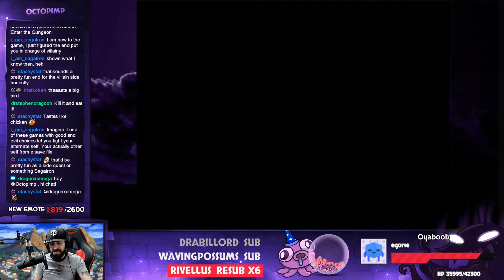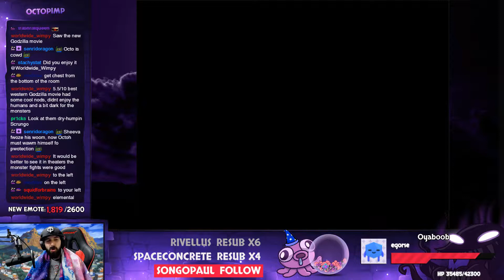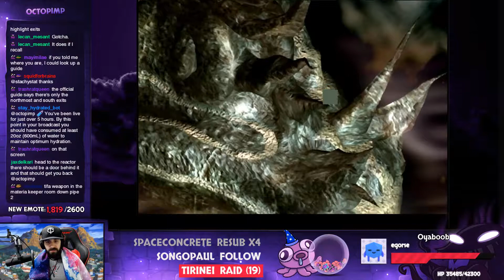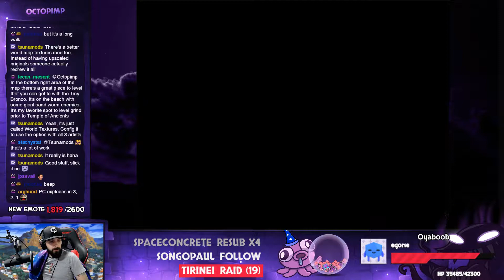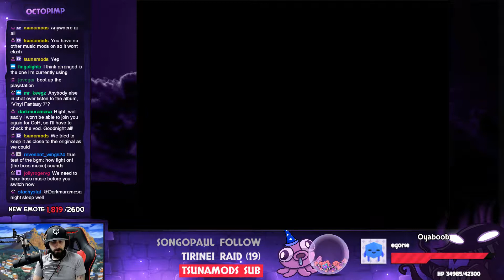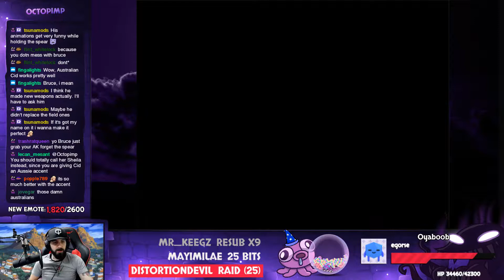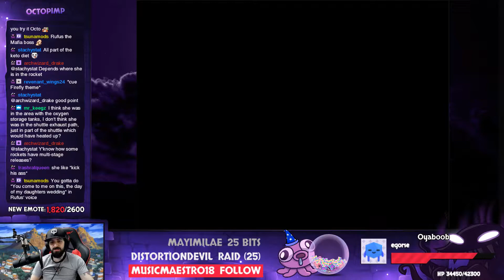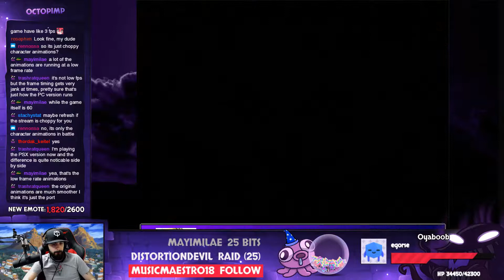Final Fantasy VII [P21] - Rocket Town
Session 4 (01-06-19)  - I Don't Have A Granblue Code :'(

Oi Mate, we got Bruce